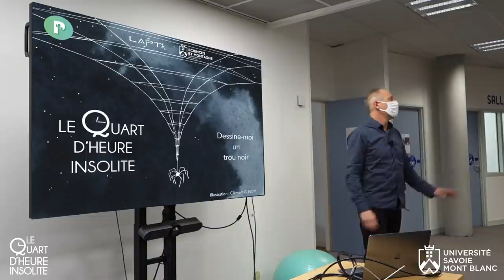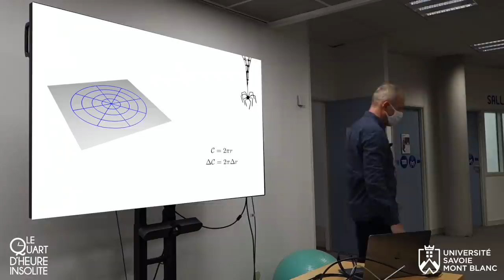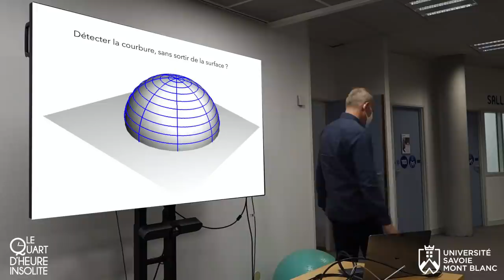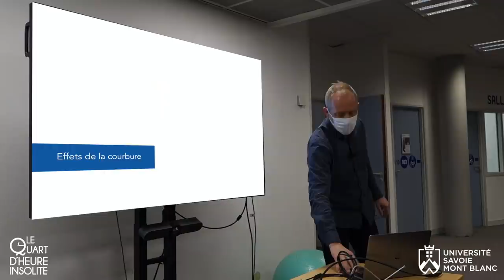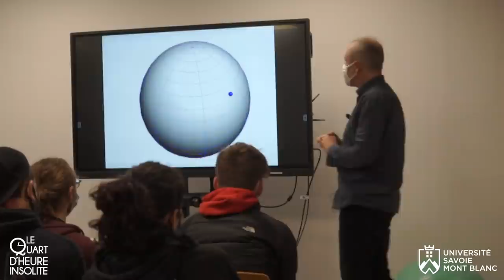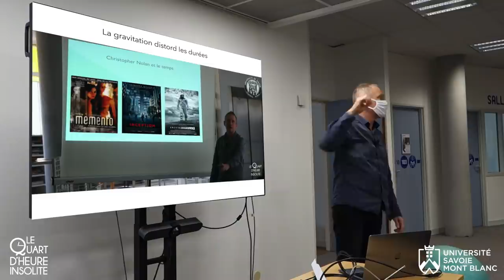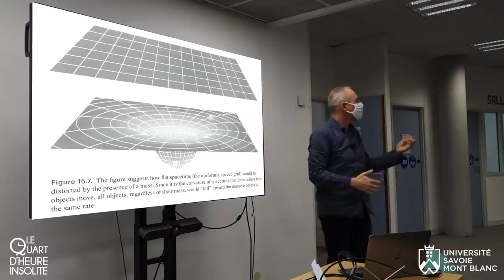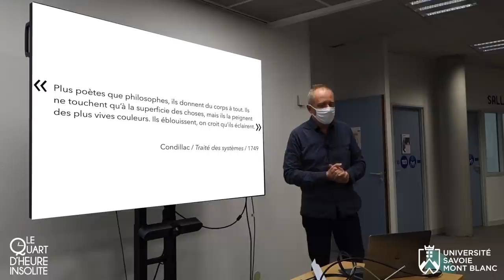Quart d'Heure Insolite #24 : Dessine-moi un trou noir !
Vidéo du « quart d'heure insolite » présenté à la Bibliothèque Universitaire du Bourget-du-Lac (université Savoie Mont Blanc). Conférence donnée le 24 novembre 2021 par Richard Taillet, enseignant-chercheur en physique. Elle propose une analyse d'une représentation des trous noirs qui, bien qu'erronée, est souvent utilisée dans les ouvrages ou les sites de vulgarisation scientifique.

Coquille : à partir de 32:17, il s'agit de Flamm et non de Flam, comme écrit.